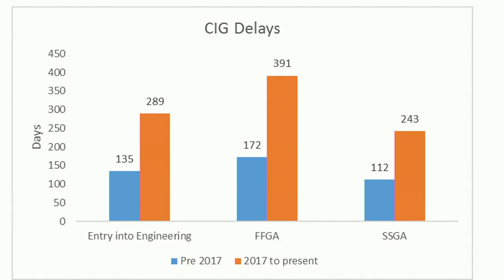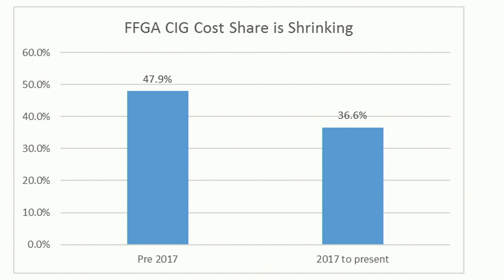“Oversight of the FTA Implementation of the Capital Investment Grant Program”